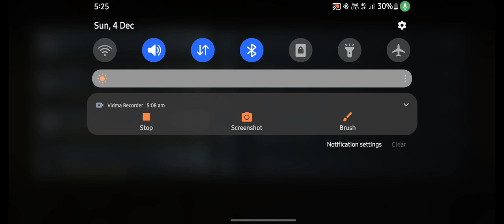livek map video